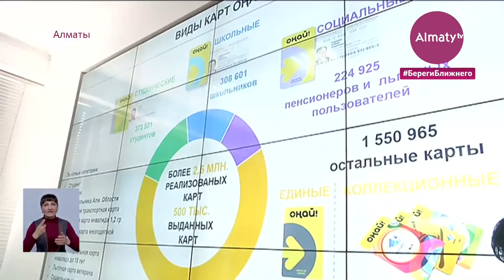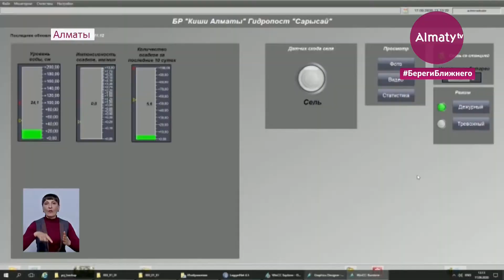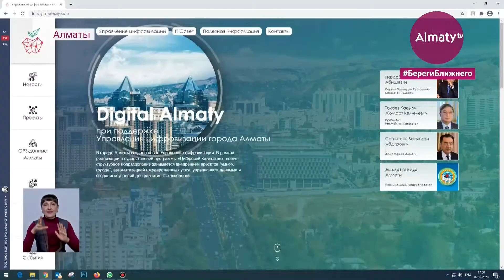Алматы стал лидером в рейтинге «умных» городов Казахстана (07.12.20)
Алматы стал лидером в рейтинге «умных» городов. Об этом, отвечая на вопросы журналистов, аким мегаполиса Бакытжан Сагинтаев рассказал на брифинге в СЦК, передает Almaty.tv.